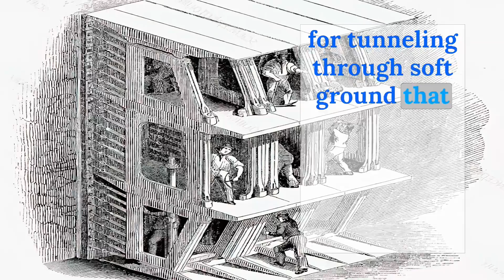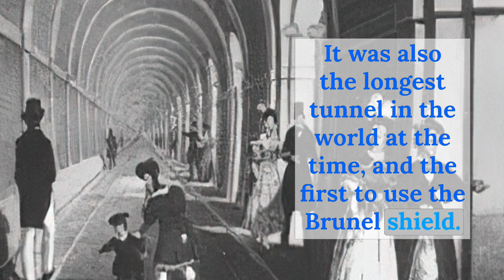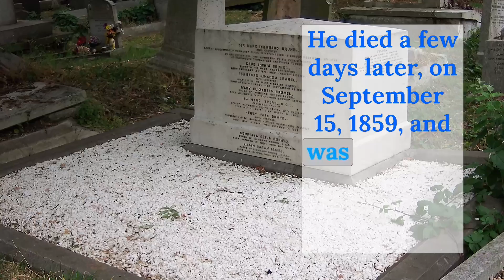How Isambard Kingdom Brunel Changed ‎the World with His Engineering Genius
In this video, we will introduce you to ‎Isambard Kingdom Brunel, the 19th century ‎engineering giant who built dockyards, ‎railways, steamships, bridges and tunnels. ‎He was a visionary who transformed the ‎fields of civil and mechanical engineering ‎with his innovative and daring projects. He ‎was also a fascinating personality who ‎faced many challenges and risks in his ‎career. Learn more about his remarkable ‎story and how he left a lasting legacy for ‎generations to come.‎